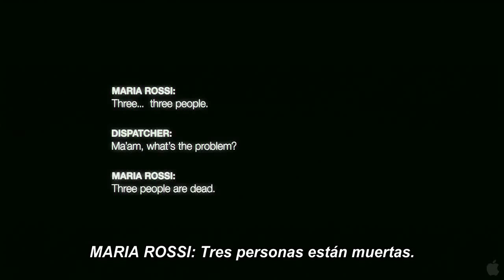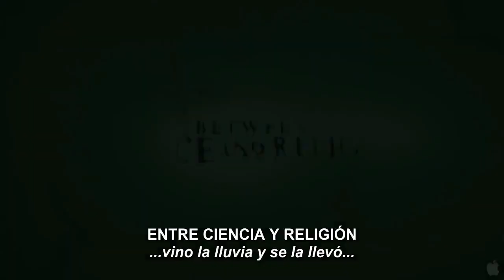The Devil Inside - Movie Trailer (2012)HD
Título original: The Devil Inside
País: USA
Estreno: 06/01/2012
Productora: Paramount's Insurge
Director: William Brent Bell
Guión: William Brent Bell, Matthew Peterman
Reparto: Fernanda Andrade, Simon Quarterman, Evan Helmuth, Ionut Grama, Suzan Crowley, Bonnie Morgan, Brian Johnson, Preston James Hillier, D.T. Carney

Sinopsis:
Isabel Torelli cree que su madre asesinó brutalmente a tres personas porque estaba clínicamente loca, pero hay quien dice que los asesinatos se produjeron durante un exorcismo... Torelli se dispondrá a descubrir la verdad para lo que documentará su experiencia: con un equipo de rodaje, recorrerá Italia tras la pista de una serie de exorcismos no autorizados...